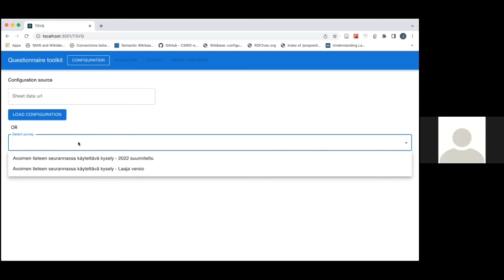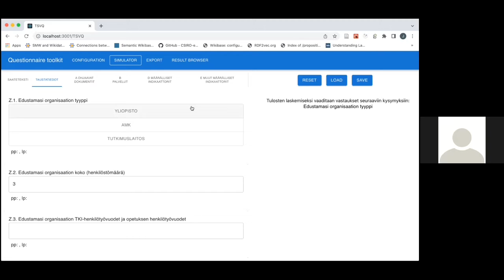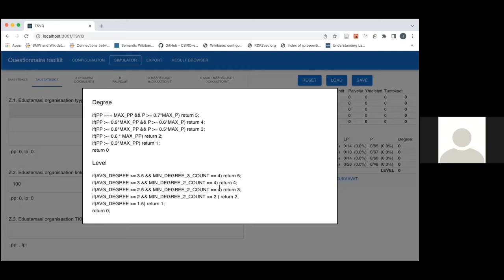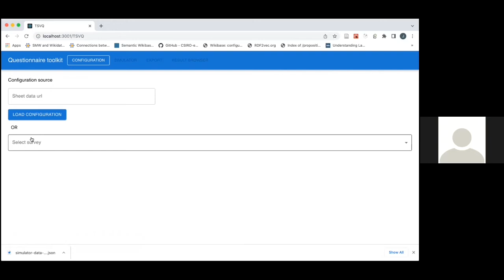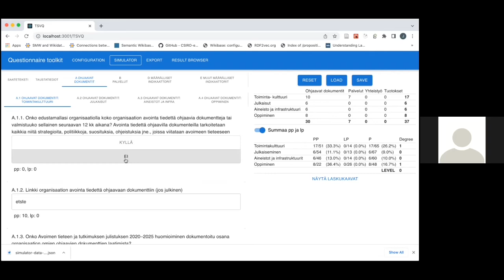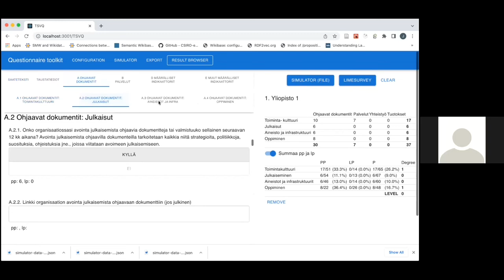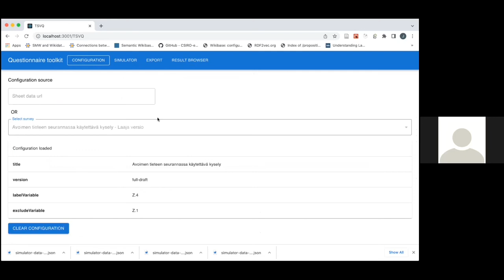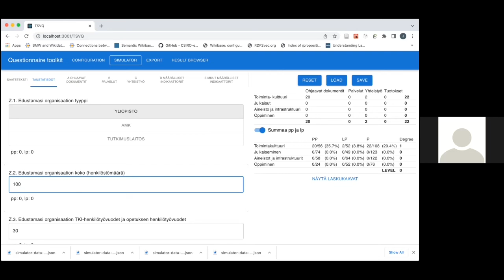Joonas Kesäniemi selittää seurantasimulaattorin käyttämistä